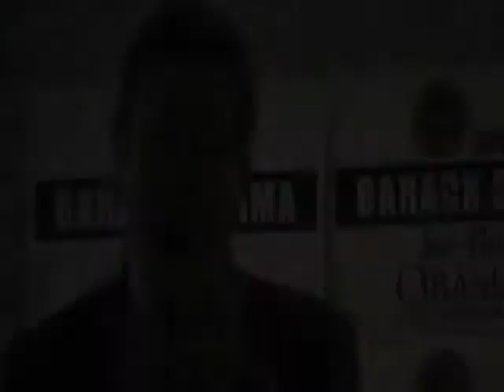VA: Jim Webb "60 is the new 50"